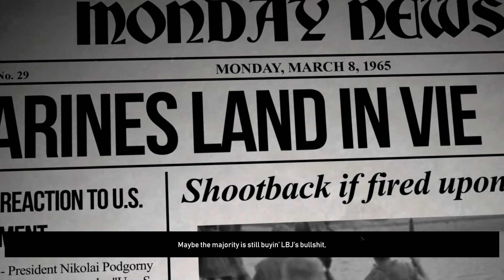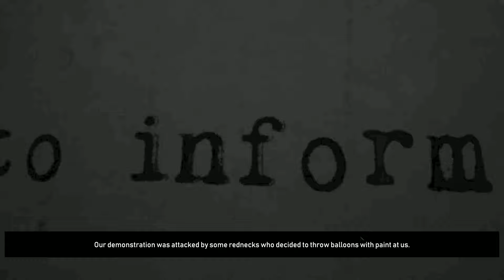Radio Commander #4 Misson 3 FAIL gameplay [4K]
hi :D